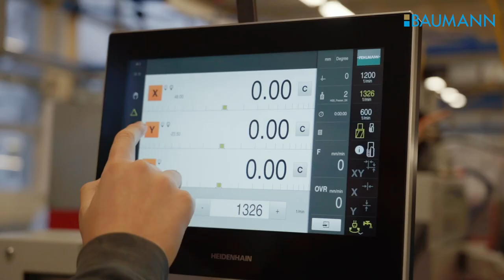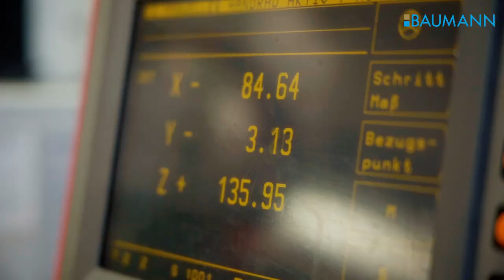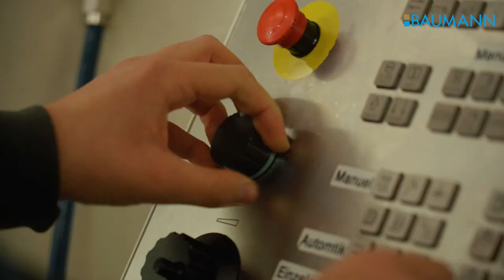Bohren, drehen und fräsen als Polymechaniker/in EFZ - Baumann Federn AG | Lehrstellenvideo | Yousty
Ein Einblick in den Alltag einer Lehrstelle bei der Baumann Federn AG in Ermenswil SG als Polymechaniker/in EFZ

In diesem Video erfahrt ihr alles, was ihr über die Ausbildung als Polymechaniker/in EFZ wissen müsst. Vermittelt werden euch diese Thematiken von den beiden Lernenden Marco und Jil. Interessiert? Mehr erfahrt ihr im Video!

«Die Lernenden sind wichtig für den Erfolg von BAUMANN. Mit der beruflichen Grundbildung junger Berufsleute sichern wir uns den Fortbestand eines qualifizierten, für die Zukunftsbewältigung sehr wichtigen Fachpersonals.»

Ihr wollt mehr über eine Ausbildung bei Baumann Federn AG erfahren? Hier gibt es mehr Informationen: Das Besondere an yousty.ch ist, dass du neben allen wichtigen Informationen und Tipps zu den Berufen, freien Lehrstellen und dem Bewerbungsprozess Einblicke in ein Unternehmen bekommst. Bei Yousty kannst du online schnuppern!